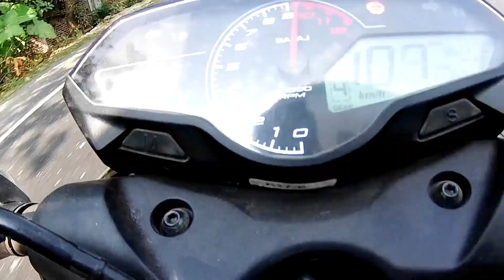অবশেষে রাজশাহী ||bajaj||pulsar N160||top speed|| EJS Vlogs